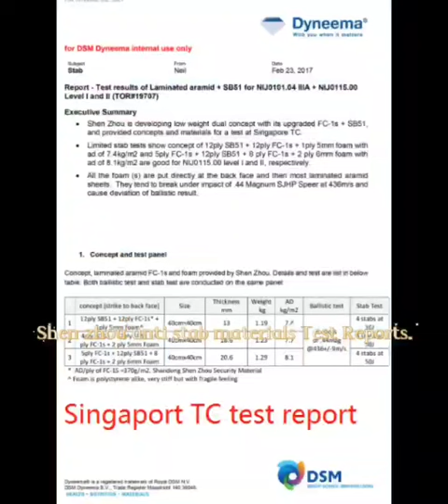How can a vest to be both Bulletproof & Stab proof?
Stab proof vest FC stab proof materials from Shenzhou It's fantastic for a vest to be both bulletproof and stab proof! but how to realize it?  check the video to find the secret.